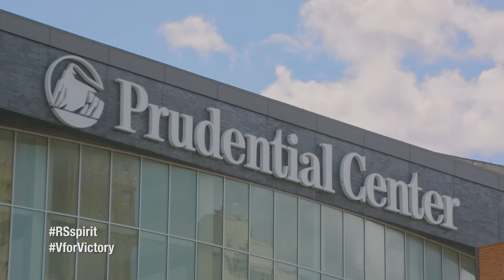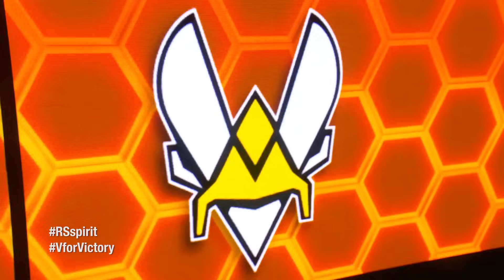CHAMPIONS: RLCS7 WORLDS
Live this amazing journey of becoming @RLEsports World Champions through the eyes of Kaydop, Fairy Peak! & Scrub Killa VforVictory RSspirit @RenaultF1Team